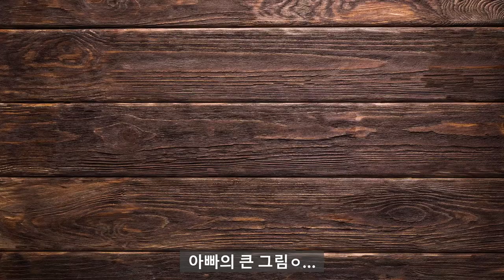옻칠로 동전 지갑 만들기|크리스마스 선물|우리 아이 동전 지갑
여러분 동전지갑 사용하시나요?
오늘 영상에서는 크리스마스 눈꽃을 그려 넣은 작은 동전지갑을 만들어 봤습니다.
우리 큰애한테 선물할꺼거든요. 큰애가 좋아하겠죠?
자세한 과정은 영상으로 확인하실 수 있습니다.

*인스타에서 옻칠하는 아빠 사생활을 볼 수 있습니다*

*공식적으로 발표된 옻칠하는 아빠 작품입니다*

*옻칠공예는 반복되는 과정이 많기 때문에 본 영상은
과정이 편집된 결과물임을 말씀드립니다*

*BGM정보*
jingle-bells---instrumental-version by the-hilltop-springboards
o-christmas-tree by bob-hart
snow-angels by bob-hart
the-christmas-sleigh-ride by francesco-dandrea
we-wish-you-a-merry-christmas by duffmusiq